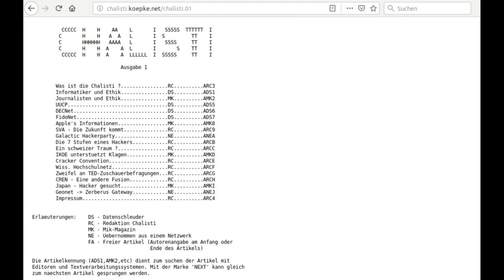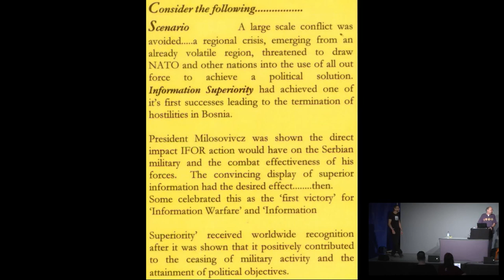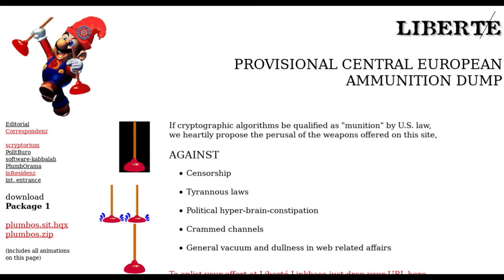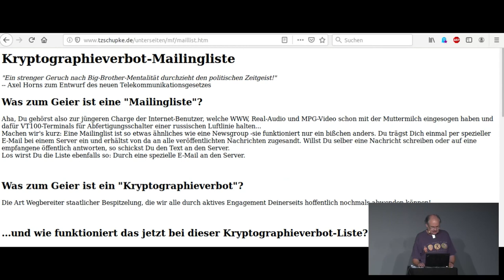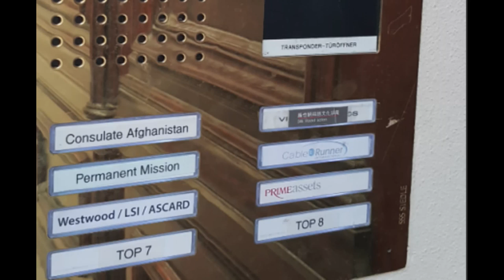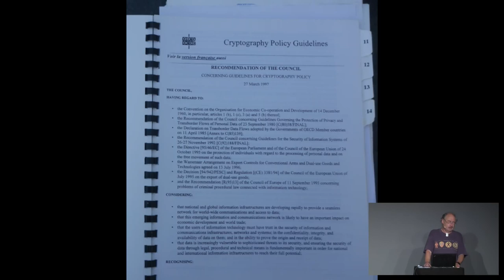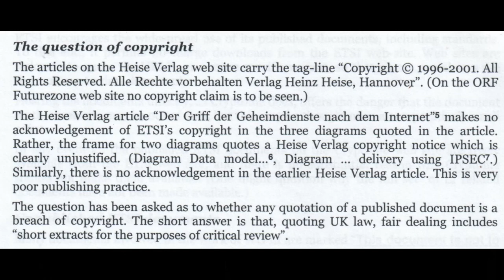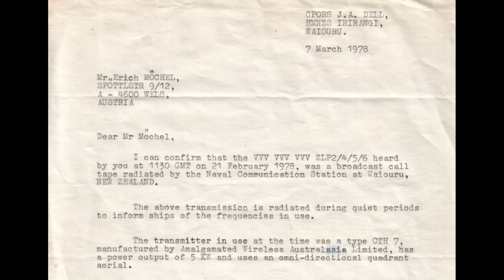75 Jahre Journalismus im WWW - english translation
the untold stories

Detlef Borchers, Peter Glaser und Erich Moechel erzählen, was sie im digitalen Neolithikum gesehen und erlebt, aber nie geschrieben haben. Episoden aus der Frühzeit über Gier & Dummheit & Illusionen bis die Dot.com-Blase brannte & die Datengeilheit in die digitale Welt kam. Geschichten aus den "Crypto Wars" samt schrägen Begegnungen mit Schattenmenschen, wie schnell man in was hineingeschlittert wurde & was dabei kaputtging. Wie das WWW halt wurde, was es heute ist.

Der genauere Inhalt musst erst gemeinsam festgelegt werden, es wird auch Bilder geben. Sicher ist, wir werden Klartext reden, wobei auch ein Outing nicht auszuschließen ist.

Erich Moechel Detlef Borchers peter